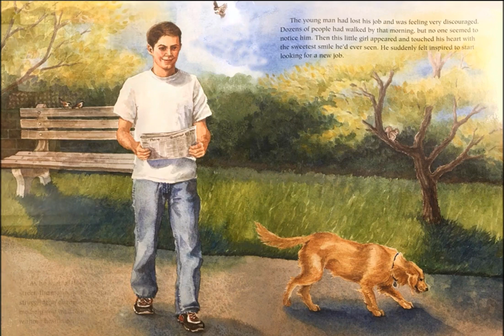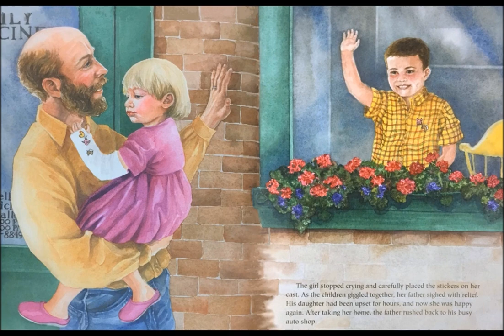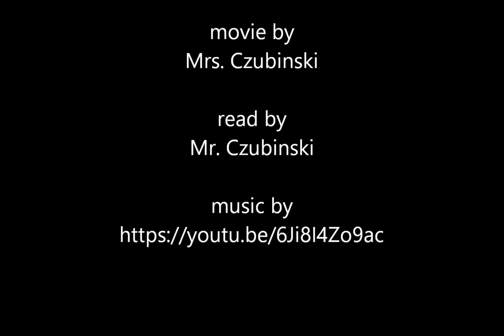one smile with mr czubinski